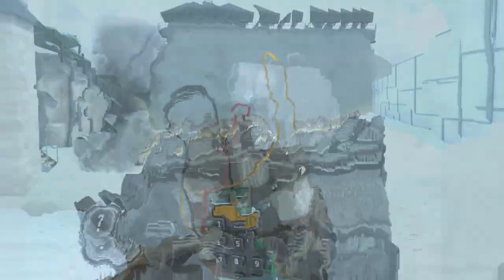Pavlov Quest 2 Trailer Remade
I decided to remake the trailer for Pavlov with some friends on the Quest 2, I enjoyed remaking this trailer for Pavlov Quest 2 since the trailer it has right now is super old lol

Join the BWS Discord Server!

And Remember!